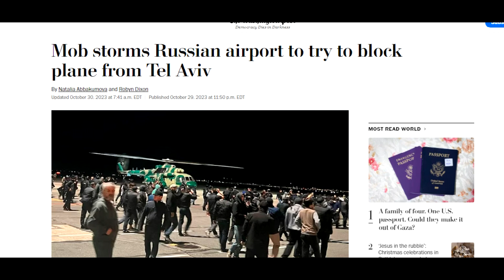Exposing Antisemitism in American Activism